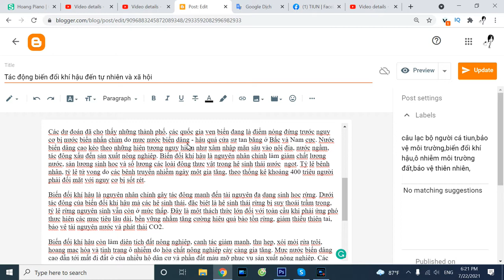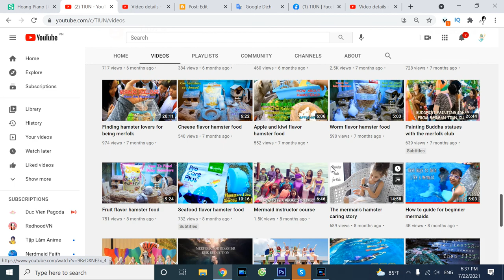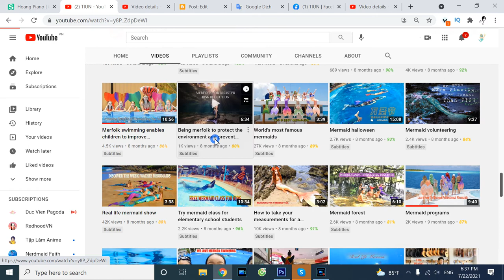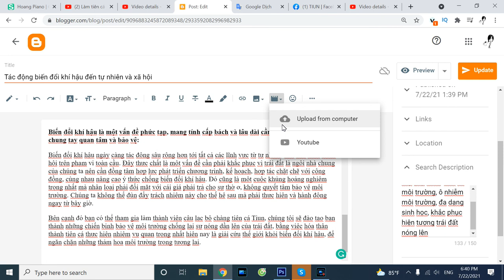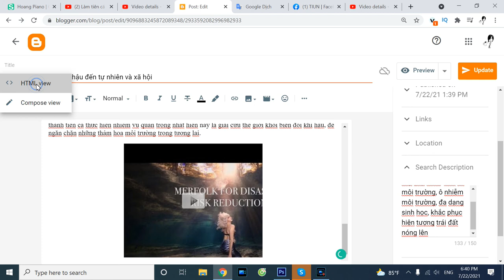Tiun hướng dẫn sửa content cho chủ đề biến đổi khí hậu